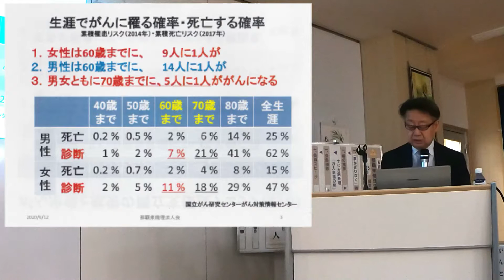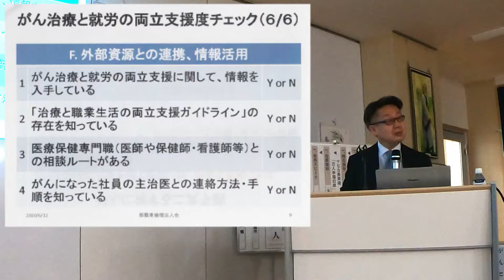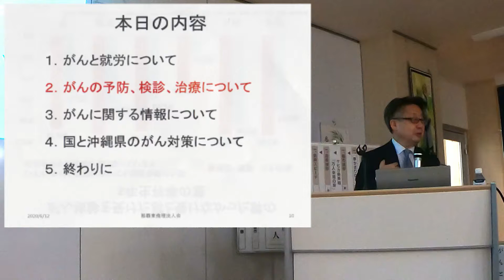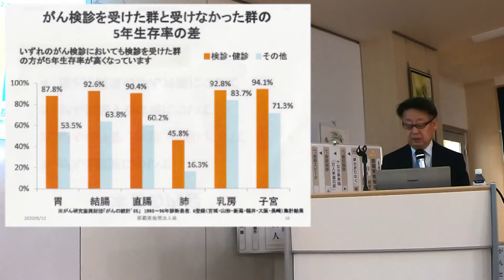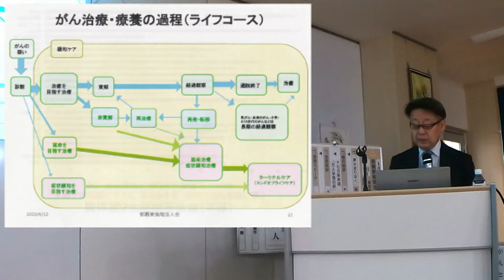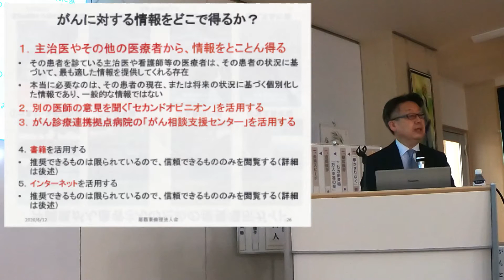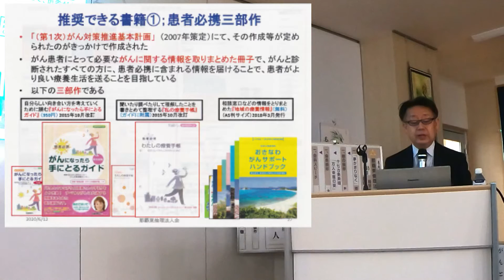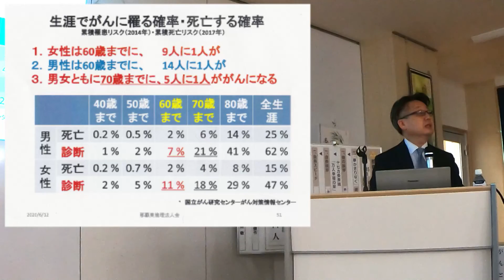がんと就労【経営者モーニングセミナー】沖縄県那覇東倫理法人会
沖縄県那覇東倫理法人会 経営者モーニングセミナー
2020年6月12日（金）

【講話内容】
令和の時代のがん治療は、仕事も、趣味も、家庭での役割も、なるべく今まで通りに継続したうえで、並行し て、外来で行うようになっています。

経営者の皆様にも、治療を受けながら安心して働ける職場つくりをお願いします。

【テーマ】「がんと就労」

【講師】
琉球大学病院がんセンター
センター長・診療教授
増田 昌人

出身：茨城県神栖市(沖縄に来て38年)

生年月日：1961年4月

特 技： 茶道(裏千家)、書鑑賞、美術鑑賞

座右の銘：桃李不信下自成蹊

1999年英国留学中に抗IA-2抗体に対する新しい国際標準検査法を開発。

帰国後は、厚労省研究班の分担研究者として成人T細胞白血病/リンパ腫に対する造血幹細胞移植および化 学療法の国際的な標準治療の確立に関わる。

2013年専門家の一人として「がん登録推進法」の制定に貢献。

2018年厚労科研増田小班班長として、厚労省「がん患者体験調査」の原案を作成。